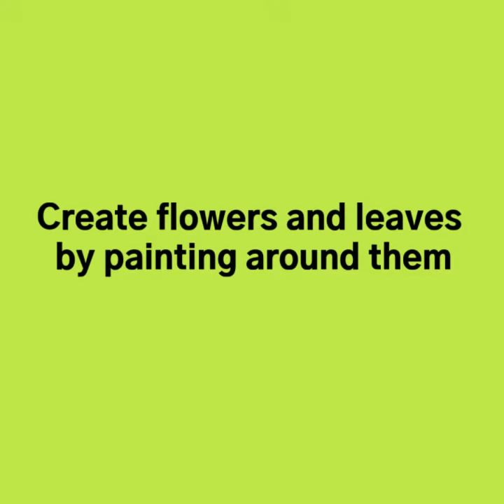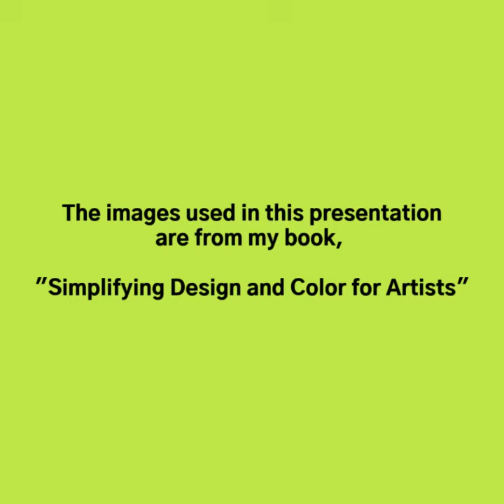Building Cala Lilies and Hydrangea with Negative Painting - Linda Kemp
See how to use Linda Kemp's Negative Painting techniques to create a watercolour painting of cala lilies and hydrangea.